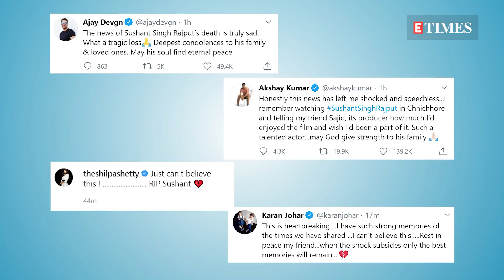Sushant Singh Rajput Demise: Ankita Lokhande REACTS to the news of her ex-boyfriend's suicide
It was one of the darkest days for the industry as Bollywood actor Sushant Singh Rajput committed suicide by hanging himself in his Mumbai residence. On knowing that her ex-boyfriend Sushant Singh Rajput has committed suicide, Ankita Lokhande expressed shock and grief over the same.